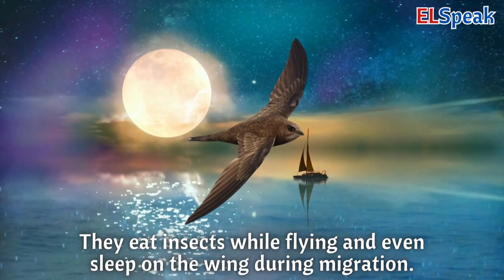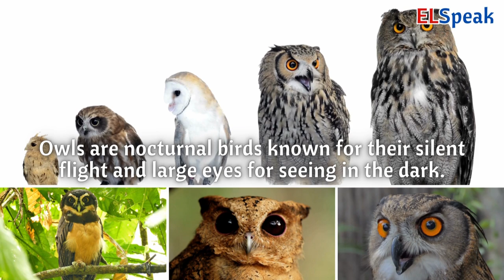Birds - 50 Birds Name in English - Mastering Useful English Words - Top 50 Birds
Birds
50 Birds Name in English
Mastering Useful English Words

Ostriches
Ostriches are the biggest birds and they cannot fly, but they run super fast.

Rheas
Rheas are tall birds from South America that look a bit like ostriches.

Cassowaries
Cassowaries are colorful birds with a helmet-like bump on their heads.

Emus
Emus are also from Australia, and they are the second biggest birds in the world.

Kiwi
Kiwis are small birds from New Zealand, and they are brown and fuzzy.

Elephant Birds
Elephant birds were huge birds that lived a long time ago on an island called Madagascar.

Moas
Moas were big, flightless birds that used to live in New Zealand a long time ago.

Tinamous
Tinamous are small birds from Central and South America.

Flamingoes
Flamingoes are tall, pink birds that live in wetlands and lakes.

Grebes
Grebes are water birds that can dive underwater to catch fish and insects.

Pigeons
Pigeons, also called doves, are common city birds known for their gentle cooing sounds.

Mesites
Mesites are unique birds from Madagascar with short tails and long legs.

Sandgrouse
Sandgrouse are desert birds known for their long wings and pointed tails.

Bustards
Bustards are large, ground-dwelling birds found in open grasslands.

Cuckoos
Cuckoos are famous for their distinctive "cuckoo" call and are migratory birds.

Turacos
Turacos are colorful birds found in Africa and are known for their vibrant plumage.

Swifts
Swifts are fast-flying birds with long, slender wings and can stay in the air for a long time.

Hummingbirds
Hummingbirds are tiny, colorful birds known for their rapid wing beats and hovering abilities.

Loons
Loons are waterbirds known for their haunting calls and excellent diving skills.

Albatrosses
Albatrosses are large seabirds with long wingspans that allow them to glide over the ocean for hours.

Petrels
Petrels are seabirds that spend most of their lives on the ocean, only coming to land to breed.

Penguins
Penguins are flightless birds that are excellent swimmers and spend most of their lives in the water.

Storks
Storks are tall birds with long legs and bills and are often associated with bringing babies in stories.

Boobies
Boobies are seabirds known for their blue feet and striking appearances.

Cormorants
Cormorants are waterbirds known for their excellent underwater swimming and diving skills.

Pelicans
Pelicans are large birds with long bills and throat pouches used for catching fish.

Condors
Condors are large, soaring birds of prey and are among the largest flying birds.

Vultures
Vultures are scavenging birds that play a vital role in cleaning up dead animals.

Hawks
Hawks are birds of prey known for their keen eyesight and sharp talons for catching prey.

Eagles
Eagles are majestic birds of prey with strong beaks and talons for capturing prey.

Owls
Owls are nocturnal birds known for their silent flight and large eyes for seeing in the dark.

Mousebirds
Mousebirds are small birds with long tails and unique claws that allow them to climb trees.

Cuckoo Roller
Cuckoo rollers are colorful birds native to Madagascar with vibrant blue plumage.

Trogons
Trogons are colorful birds found in tropical regions known for their bright plumage and distinctive calls.

Hornbills
Hornbills are birds with unique bills and behaviors, found in wooded habitats.

Kingfishers
Kingfishers are skilled fish hunters often found near water bodies.

Woodpeckers
Woodpeckers are birds adapted for excavating wood to find insects.

Toucans
Toucans are colorful birds found in Central and South America, known for their large, colorful bills.

Hoatzin
Hoatzins are unique birds with spiky crests and are found in South America.

Rails
Rails are secretive birds often seen in wetlands and marshes.

Cranes
Cranes are elegant birds with long necks and legs and are known for their graceful dance displays.

Shorebirds
Shorebirds are birds that live near the water and are skilled at wading and searching for food.

Herons
Herons are tall, wading birds often found near ponds, rivers, and lakes.

Bitterns
Bitterns are camouflaged birds that blend into wetland vegetation.

Sunbittern
Sunbitterns are colorful birds with striking wing patterns found in Central and South America.

Kagu
Kagus are rare birds found only on the island of New Caledonia.

Tropicbirds
Tropicbirds are elegant seabirds with long tail feathers and vibrant plumage.

Seriemas
Seriemas are large, terrestrial birds found in South America.

Falcons
Falcons are birds of prey known for their speed and hunting prowess.

Parrots
Parrots are colorful and intelligent birds known for their ability to mimic sounds.

Songbirds
Songbirds, also called passerines, are known for their complex vocalizations.